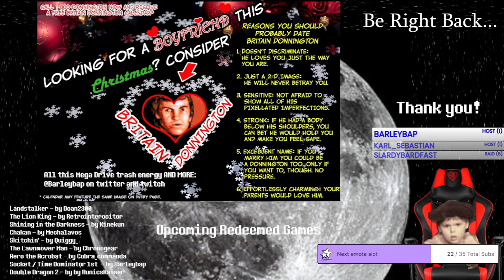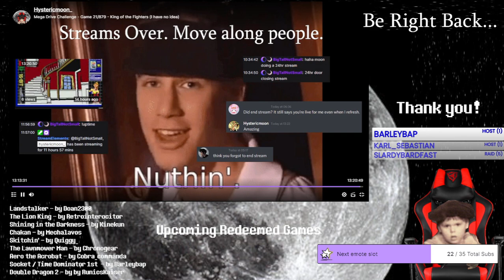Mega Drive Odyssey #39 | [0] Fantastic Dizzy (1991)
A childhood favorite of mine. Used a cheeky save so will probably revisit sometime just to show it's possible without.